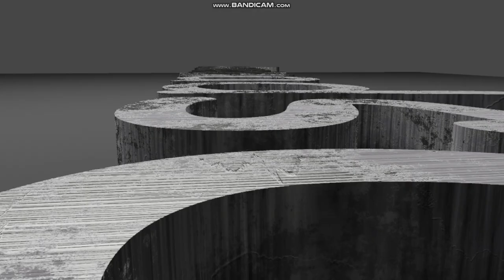i've gone too far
my gpu is crying, just because I wanted to work on the 'Davemadson Global' logo (yes, a family of companies bringing you DM-related content).

Wanted to use this cool metallic texture, thanks to Blender Made Easy